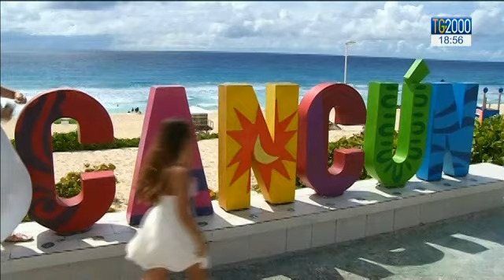Messico: cresce tra i fedeli il culto alla Madonna che scioglie i nodi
Un culto antico, amato anche da Papa Francesco, nel suo periodo di studi in Germania. Sta per nascere in Messico un santuario dedicato alla madonna che scioglie i nodi. Una devozione che ha  abbracciato il mondo intero. Servizio di Paolo Fucili